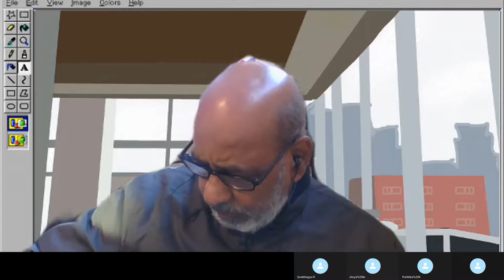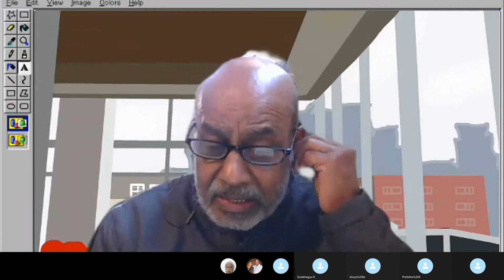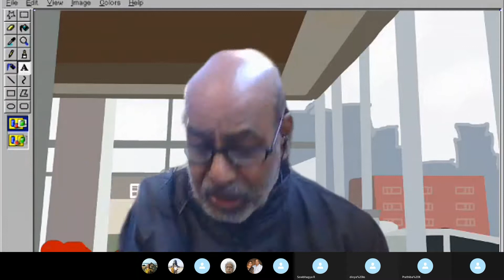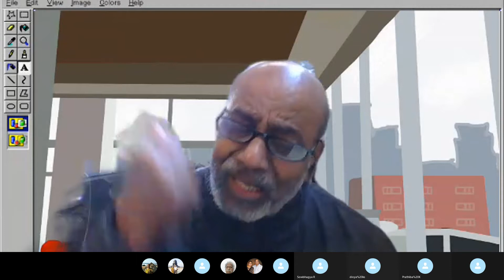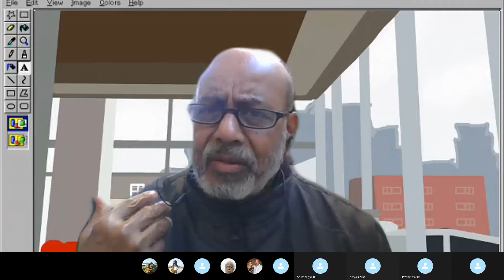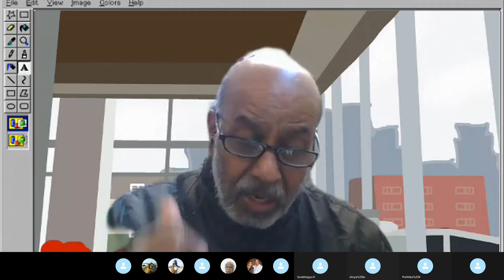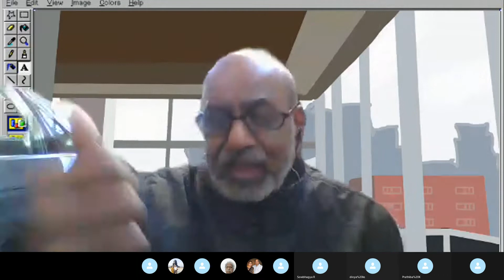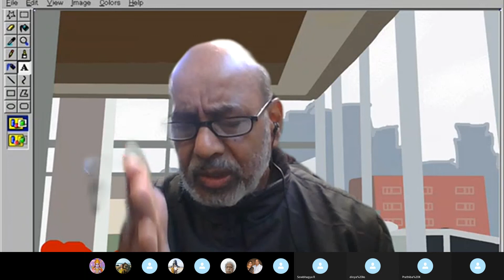Paramartha CHINTAMANI 68 & 69 A